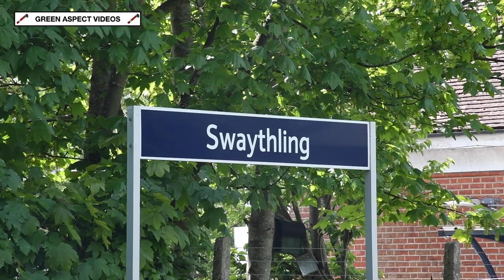Post Gala Convoy - D345, 45108, 50021 and 50026 return from the Swanage Railway - 16/05/23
With the Swanage Railway's 'Diesel Gala' done and dusted for another year, it was time for the visiting locomotives to depart. On Tuesday 16th May, four of the guests left Purbeck via the main line. The quartet consisted of Class 40 No. D345, Class 45 No. 45108 and Class 50s Nos. 50021 'Rodney' and 50026 'Indomitable'.

Departing Swanage in the early morning, the first port of call was Eastleigh Works, where 50021 and 50026 would be dropped off. From here, the 'Whistler' and 'Peak' would continue their journey back to the East Lancashire Railway.

We begin at Swaythling, and the convoy is seen scurrying away from the Solent, on the final stretch of the journey to Eastleigh. The second and final sequence comes from St Cross, on the outskirts of Winchester. With the ensemble now halved, the 40 and 45 pass under the footbridge at a cautious pace, running a few signal blocks behind an intermodal train.

Timestamps:

00:00 D345, 45108, 50021 & 50026 - Swaythling
01:01 D345 & 45108 - St Cross